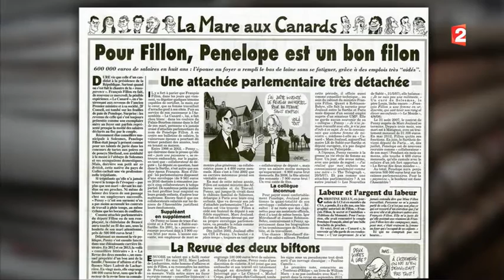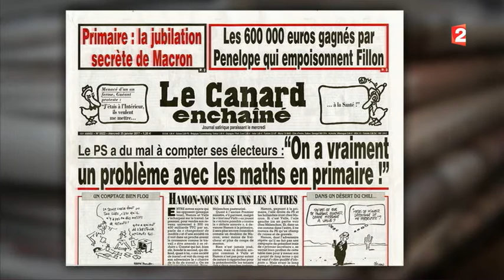François Fillon : le Canard enchainé épinglé sa femme,Penelope Fillon